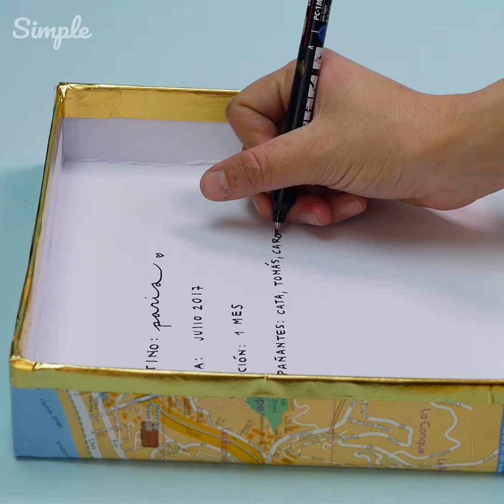¿Eres un viajero? ¡Mira estos hacks y manualidades pensadas para ti!